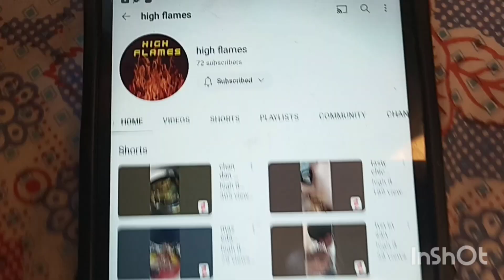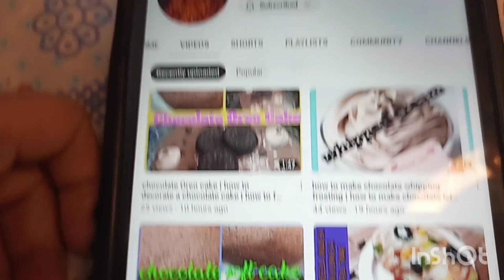ham kiski birthday 🎂🎉🎂🥳 party py gaye???? Meri best friend Kon💕😘? kiska chanel visit Karna Hy???